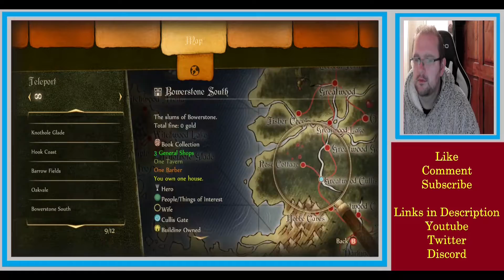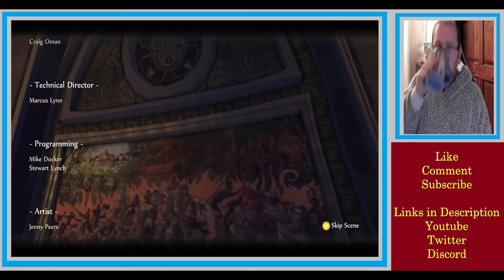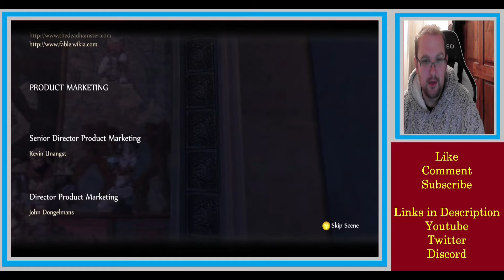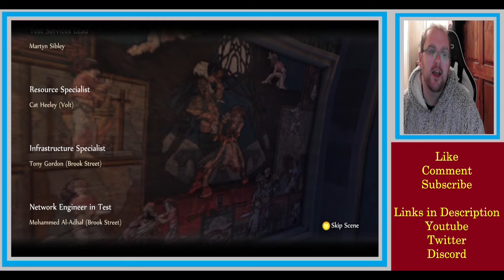Fable Anniversary Playthrough - Pt27 - The Bronze Door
Victory requires sacrifice and if I want to get to face the reborn Jack of Blades, I'm going to have to make some tough decisions, some of which may cost me a great deal. How far will I end up going to face Albion's greatest enemy for the final time?

Playthrough of Fable Anniversary.

Links

Playlist Links.

Pokemon stuff.

Other Games.